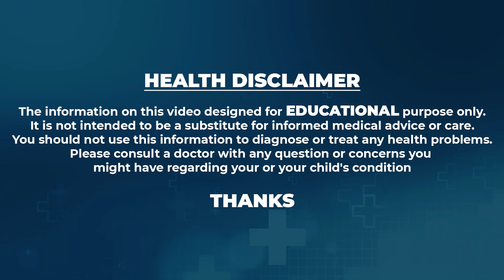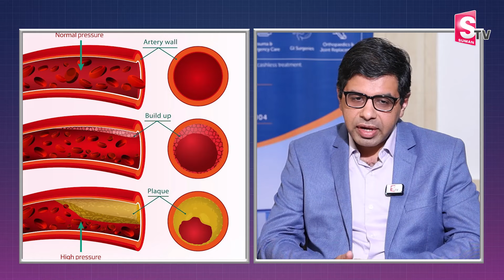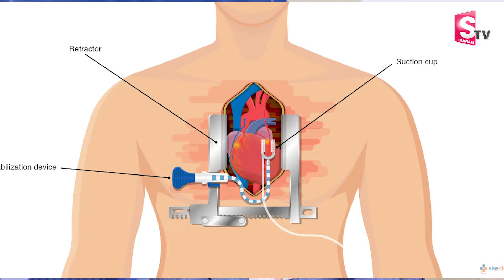What Is Heart Blocks & What Is Bypass Surgery | Dr.Ajay Joshi | Gleneagles Hospital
Watch ►What Is Heart Blocks & What Is Bypass Surgery | Dr.Ajay Joshi | Gleneagles Hospital